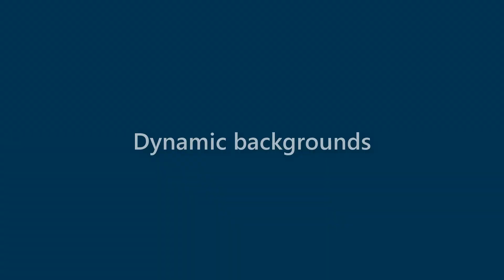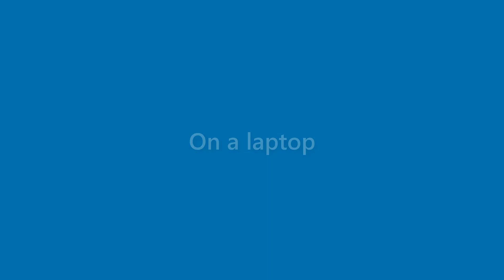Jessie Hatfield - appearance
Name Look - Jessie Hatfield - appearance. In this video we present "Jessie Hatfield" name look and feel in various scenarios.
This video will cover:
How does "Jessie Hatfield" look as a personal letterhead?
How does "Jessie Hatfield" look on a business card?
How does "Jessie Hatfield" look on a computer/laptop screen?
How does "Jessie Hatfield" look with different background colors?
How does "Jessie Hatfield" look with various fonts?